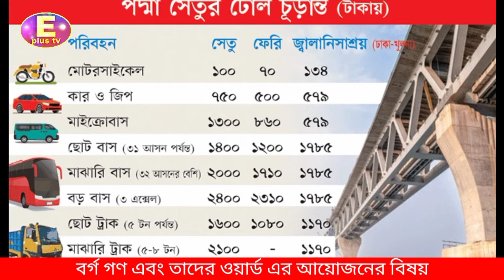কাল বাংলাদেশের অহংকার এবং বাংলাদেশের গর্ব পদ্মা সেতুর শুভ উদ্বোধন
কাল বাংলাদেশের অহংকার এবং বাংলাদেশের গর্ব পদ্মা সেতুর শুভ উদ্বোধন উদ্বোধন কে কেন্দ্র করে নানান জায়গায় আনন্দ বিরাজ করতেছে, এবং উদ্বোধন কে কেন্দ্র করে সাক্ষাৎকার দিলেন পাঁচলাইশ ৩ নং ওয়ার্ডের কাউন্সিলর আলহাজ্ব শফিকুল ইসলাম, এবং সেতুর উদ্দেশ্যে আরো সাক্ষাৎকার দিলেন পাঁচলাইশ ৩ নং ওয়ার্ডের নেতা বর্গ গণ এবং তাদের ওয়ার্ড এর আয়োজনের বিষয় নিয়ে জানালেন পদ্মা সেতুর বিষয়বস্তু নিয়ে। সম্প্রচার করেছেন Eplus Tv

  ২য় অফিসঃ চট্টগ্রাম চেরাগি পাহাড়
  ৩য় অফিসঃ অক্সিজেন কয়লার ঘর আশেকানে বিল্ডিং নিচ তলা,চট্টগ্রাম

রিপোর্টারঃ মোর্শেদ